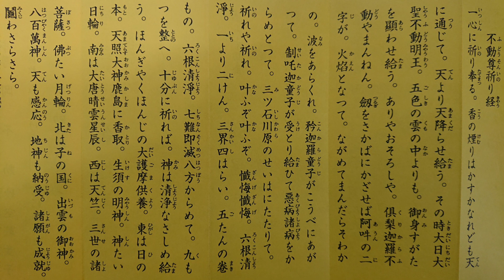《不動尊祈り経》法楽太鼓にて。経本もあげております。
多少噛んでおります。仏説聖不動経、不動の剣文南無三十六童子なども良くお唱えするのでそのうちにあげようと思います。